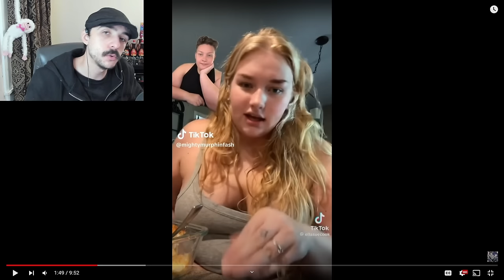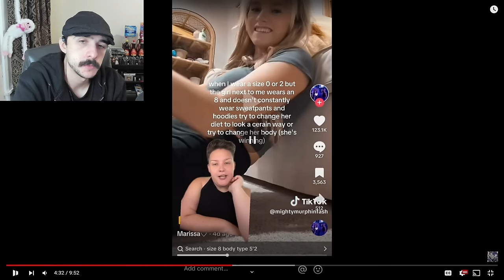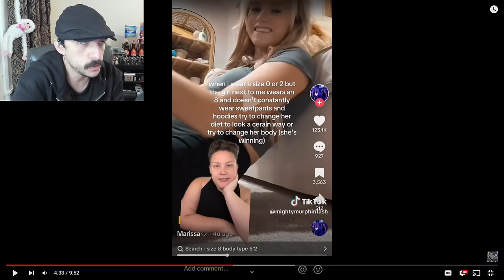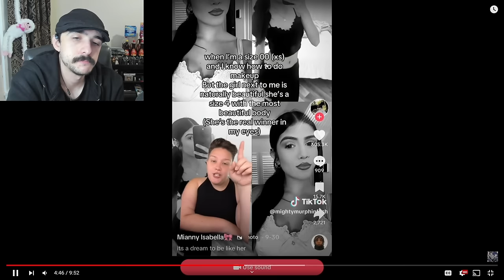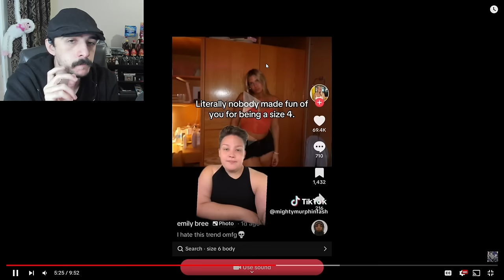Fat Acceptance Has Lost Its Mind!